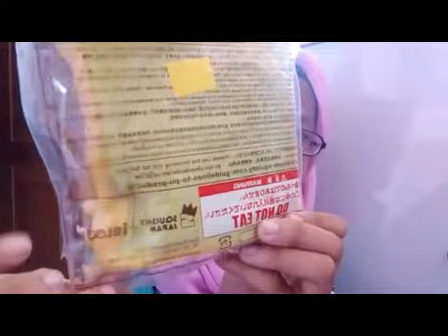Dapet Ibloom squishy?!! 😱 // TRADE Package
FAQ =
🐰Kelas (class) = 8
Social Media =
Fanmail/Endorse ? Dm ke instagram ku :)